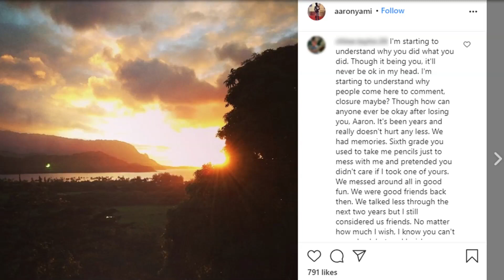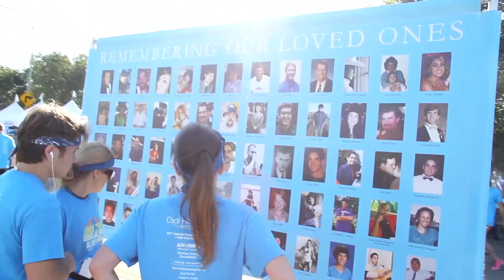Alive & Running: Mom Survives Teen Son's Suicide